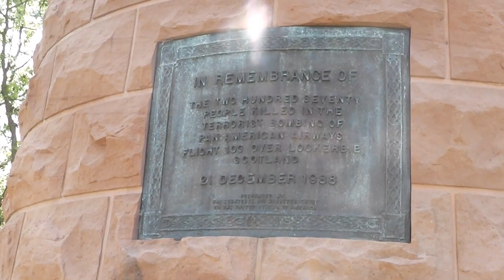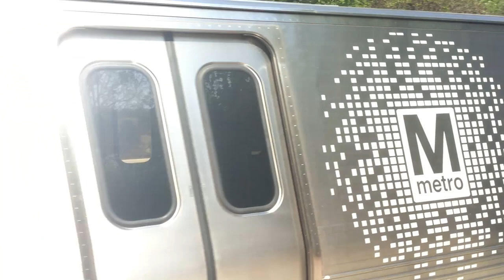George Washington's House - Washington DC Day 4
Today I'm in the Arlington National Cemetery, visiting where JFK is laid to rest and America's first President once lived. I even get to go inside. In the evening we explore Washington DC by night, taking in some of the sights during a thunder storm!